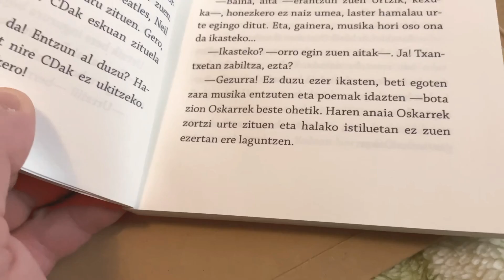BIHOTZ AUSARTA unboxing de Amazon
Un libro